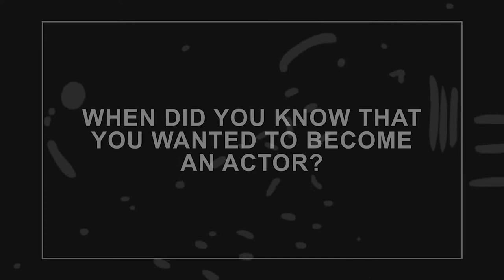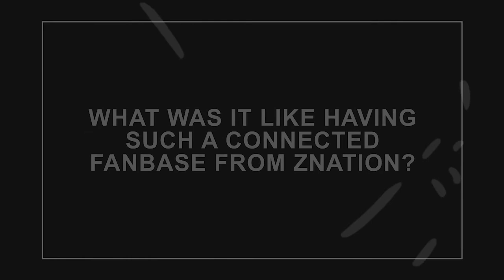Keith Allan on his Acting Career, Playing Murphy, and Wizards of Waverly Place!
I had the pleasure of interviewing Mr. Keith Allan AKA Alvin Murphy from Syfy's hit show, Z-Nation! I had to interview someone in film for my business of videography class, and Keith was kind enough to let me interview him over zoom.

All 5 seasons of Z-Nation are available on Netflix. Please go watch it, thank you.